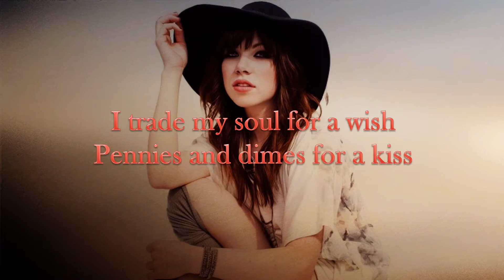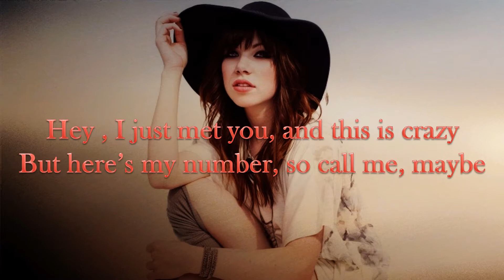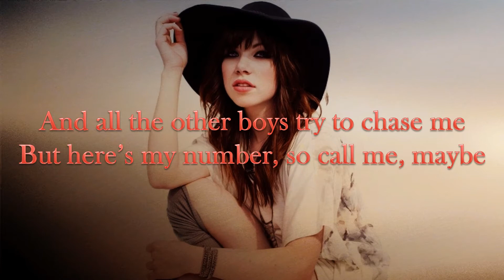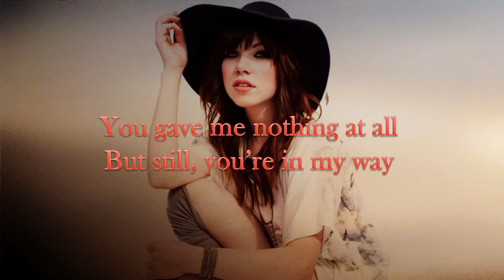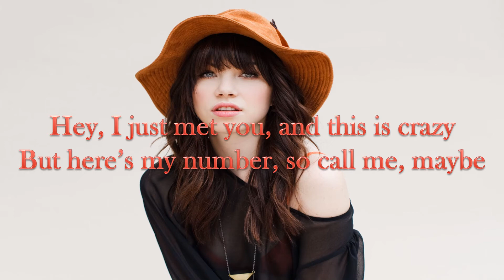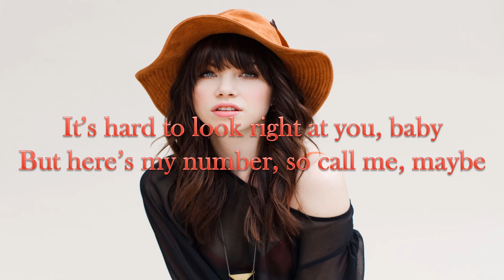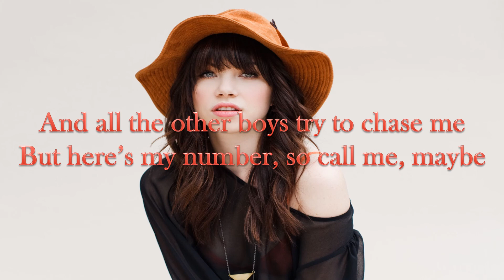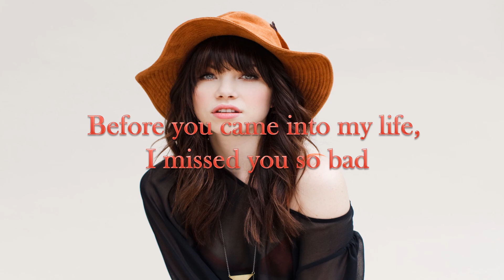Carly Rae Jepsen - Call Me Maybe (Lyrics Video)🎵🎵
🎤🎤🎤 Lyrics: Call Me Maybe

(Bad, bad, bad, bad, bad, bad)